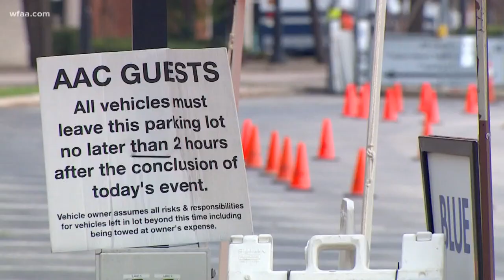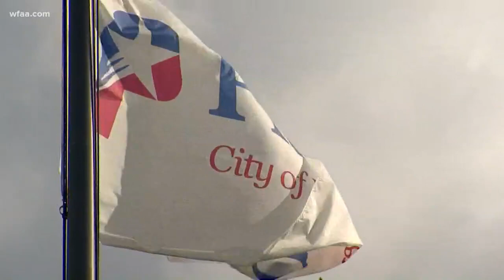Health check: When will there be a vaccine for COVID-19?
White House officials hope there is a vaccine by January. But experts interviewed by ABC warn that developing a vaccine so soon could mean throwing normal scientific standards out the window.